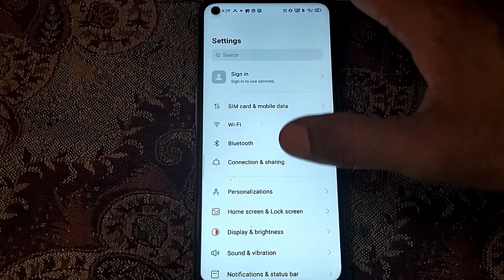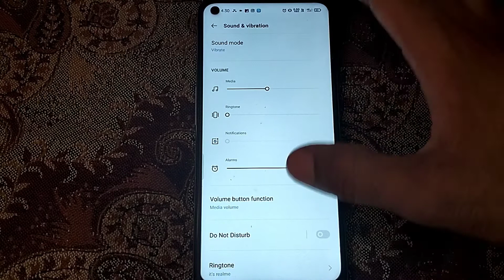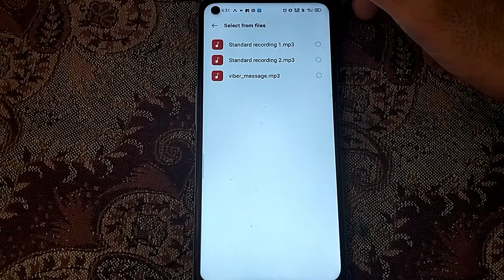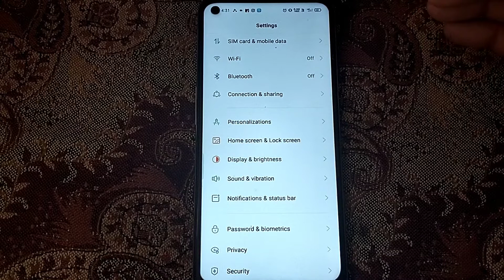realme 8s 5G sound settings | realme Ringtone sound problem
Hello gays kese ho Gays  Iss Video Me Hamne Aapko Bataya He realme 8 sound settings  ke bare me i Hope Ye Video Aapko pasandh Aayi Hogi Gays Agar Aapko Ye Video Pasandh Aayi To Aap Iss Video Lo like Share And Commments Jarur kare Or Channel Ko Jarur Subcribe Kare Or Bell Icon Ko Jarur Press Kare Jisse Agar Me Koi New Video Upload Karunga To Uski Notification aapko Sabse pehle Milegi